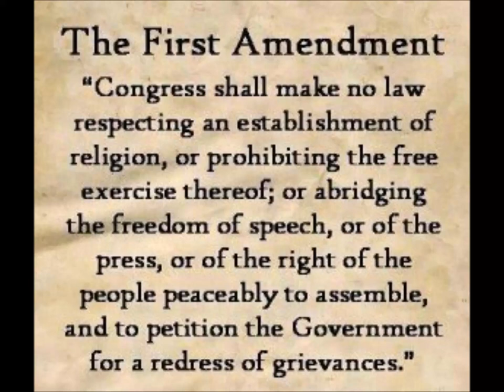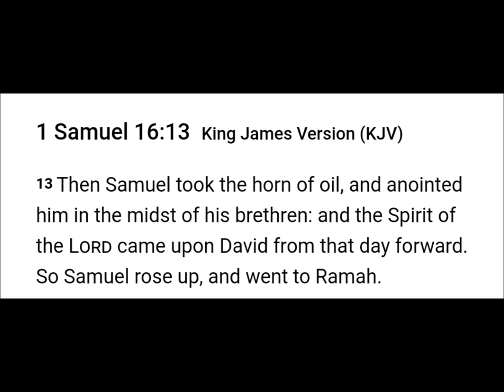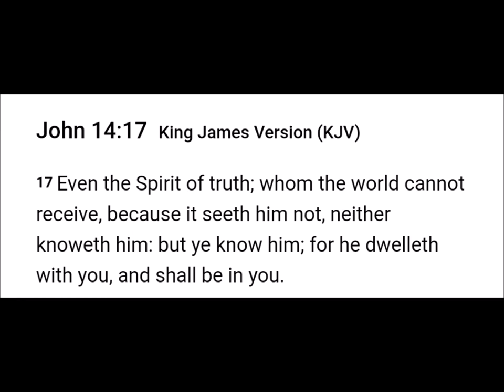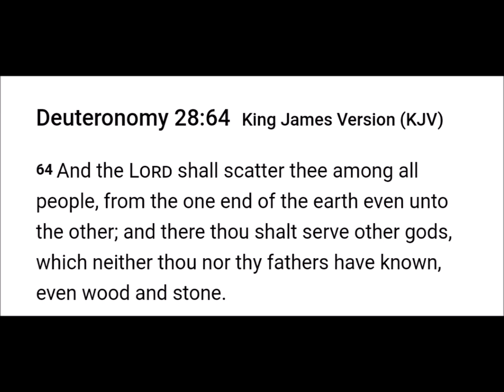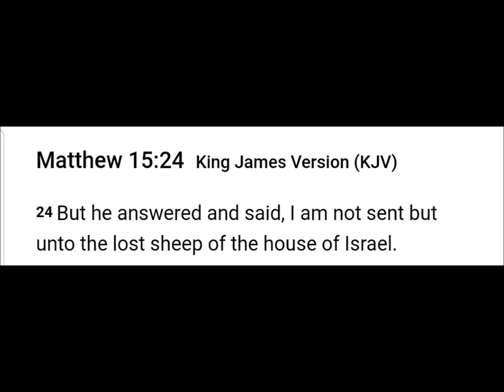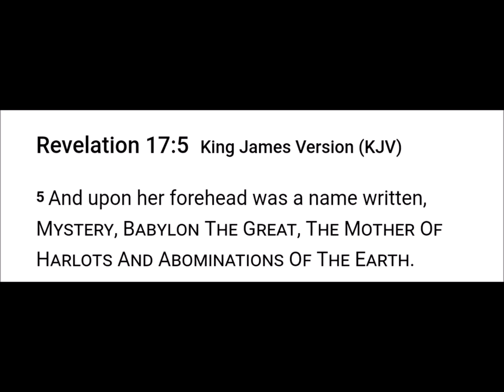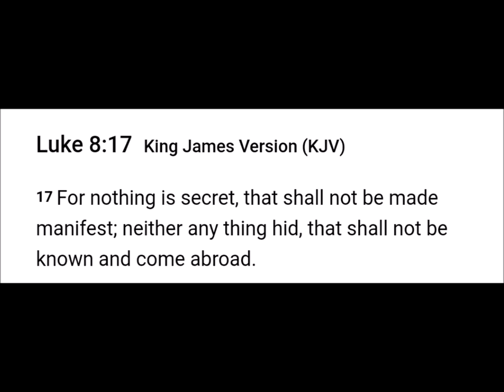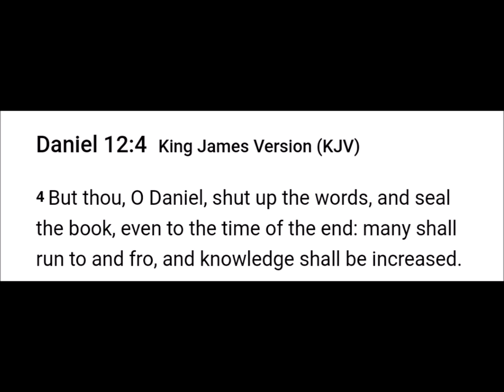The Black Church